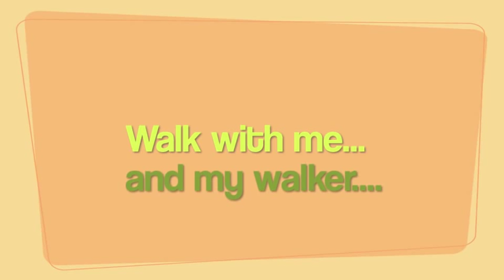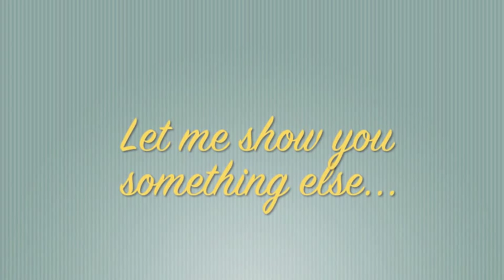My Newfoundland Dog: A day with Honeybun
Take Honeybun out for lunch and dinner with us at least once a week, we normally start our day with a nice lunch, do and buy whatever we need, have a relaxing afternoon tea, then we will walk Honeybun for a while, have dinner, which Honeybun will get something real nice, sometimes Japanese Raw Beef, sometimes Salmon. We will finish our day with Chinese dessert, which Honeybun will get some fruit or Ice cream in summer!

Honeybun loves Banana, thought it would be great to train him holding on things, got him to hold the banana all the way from the kitchen to the bed room, then he can enjoy it! Works well!

Like this video? Give us a thumb up. :)

I am not a trainer but I am lucky enough to have many experienced Newfoundland breeders and trainers around me to help me with Honeybun's trainings and give me constructive advices on the issues that I have!

Honeybun is not a working dog, he is a family dog, I consider him as my son, but with his size, it is very important that he has enough training so he behaves well when we are out. Newfoundland Dogs are extremely smart, with training, they can do so much and they love learning new things. Most importantly, we don't want him to be a backyard dog, we want him to be able to do what he loves, to have a healthy, happy, balance life.
Honeybun Loves meeting people and swimming, at this point, Honeybun is still nowhere near how I want him to behave, he still get very excited when he see other people and animals, he definitely need more trainings on self control and concentration, but I am sure we will get there one day! I love him so so much!

If you want to find out more about Newfoundland dogs in general, meet people who loves Newfoundland dogs and information on the activities that runs by the Newfoundland Club of Victoria? Visit their Facebook page:

I make these videos to share our special moments with our beautiful Newfies and friends.
Let people know more about these amazing dogs.
What they can do with appropriate trainings, and,
How much love, time, effort and work you have to put in if you want to have a well behave Newfoundland dog.